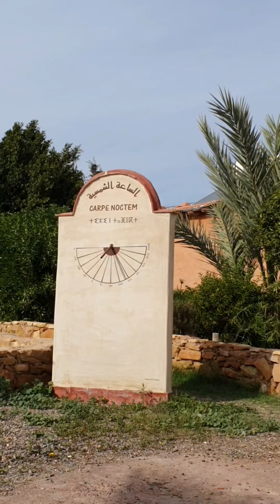فطور تقليدي و Vlog حمق بمكان جميل ورائع AtlasKasbah#